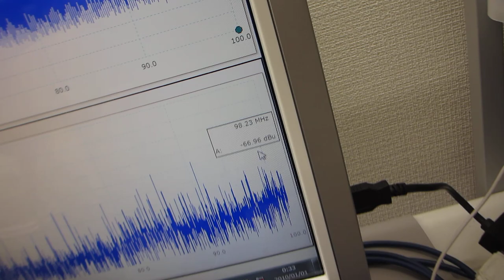メガヘルツの超音波発振制御技術（水槽の表面改質）